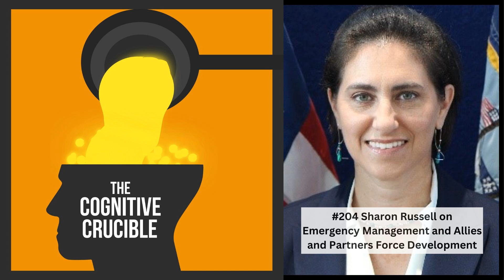#204 Sharon Russell on Information in Emergency Management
The Cognitive Crucible is a forum that presents different perspectives and emerging thought leadership related to the information environment. The opinions expressed by guests are their own, and do not necessarily reflect the views of or endorsement by the Information Professionals Association. During this episode, Sharon Russell lends her 20+ years of emergency response experience to the forum. Our discussion includes Sharon’s experience as the Deputy Incident Commander for the response to the Key Bridge incident, which happened in March 2024.

 Recording Date: 4 Sept 2024

 Research Question: Sharon Russell suggests an interested student examine ways of developing responses to public information questions faster; go back 20-30 years of lessons learned data to identify communications strategies that worked and did not work.

 Resources:

    ‘Remarkably complex’ cleanup effort ramps up at site of Baltimore bridge collapse

   FEMA website

   FEMA Incident Command System

    Link to full show notes and resources

 Guest Bio:

 Ms. Sharon Russell is the Engagement Branch Chief and Deputy Division Chief of the Allies and Partners Force Development (APFD) Division, which is part of the Joint Staff Directorate for Force Development in Suffolk, Virginia.  This division uses coordinated engagements to develop collaborative force development capabilities between the Joint Force and its Allies and Partners.

 Ms. Russell also has 22 years of service in the United States Coast Guard Reserve. She is a commissioned officer currently assigned as the Reserve Chief of Staff for the Coast Guard’s 13th District.  Her military experience includes assignments focused on Marine Safety and Port Security, as well as emergency responses to Hurricanes Katrina and Rita (2005), Irma (2017), and Florence and Matthew (2018).  Other response operations include Deepwater Horizon (2010), the capsized vessel GOLDEN RAY (2019) and the Key Bridge Response (2024).  She served as the lead planner for Maritime Security for the Republican National Convention in Tampa, Florida in 2012 coordinating 27 interagency organizations and provided security for 50,000 delegates, protectees and media.  In 2021, she served as the Coast Guard’s Incident Commander for COVID-19 vaccine operations, successfully leading the effort to vaccinate over 95% of the Coast Guard. Prior to her current assignment, CAPT Russell was assigned to the APFD Division as a Reservist, where she was hand-selected by the Division Chief to lead the highest priority effort, conducting a thorough analysis of the Joint Warfighting Concept and providing recommendations for release to Allies and partners.

 Prior to joining the Coast Guard, Ms. Russell served at the US Department of State as the Office of Foreign Missions designated senior international environmental policy expert and advisor to the Deputy Assistant Secretary.  Her work focused on customs and shipping regulations for the import/export of hazardous materials and relevant diplomatic immunities for the Conditions of Construction Agreement (COCA) negotiations between the Chinese Ministry of Foreign Affairs and the State Department.

 With her experience in crisis management and long-range strategic planning from both a military and civilian perspective, Ms. Russell provides key leadership to inform current and future strategic issues affecting Allies and partners.

 Ms. Russell is a native of St. Petersburg, Florida.  She earned a Bachelor of Arts degree in International Relations from Emory University with a concentration in Spanish and Russian language.  She also earned a Master of Arts degree in Environmental Policy from American University and a Master of Arts degree in Emergency Management from Tulane University.  She now resides in Suffolk, Virginia with her husband Marty.

 About: The Information Professionals Association (IPA) is a non-profit organization dedicated to exploring the role of information activities, such as influence and cognitive security, within the national security sector and helping to bridge the divide between operations and research. Its goal is to increase interdisciplinary collaboration between scholars and practitioners and policymakers with an interest in this domain.

 Or, connect directly with The Cognitive Crucible podcast host, John Bicknell, on LinkedIn.